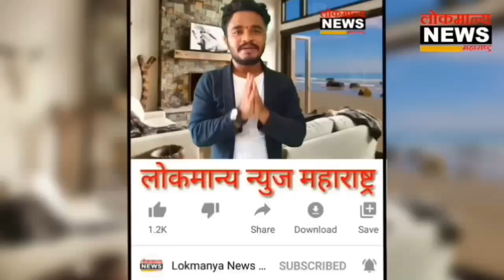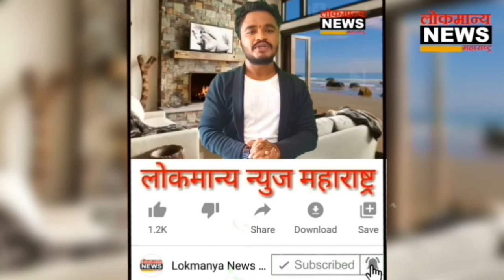जय शंभु नारायणा संघटनेने तोरंकेवाडी गावातील ग्रामस्थांना अन्नधान्य किटचे केले वाटप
लोकमान्य न्युज महाराष्ट्र...

Lokmanya news maharashtra
Lokmanya news
लोकमान्य न्युज महाराष्ट्र